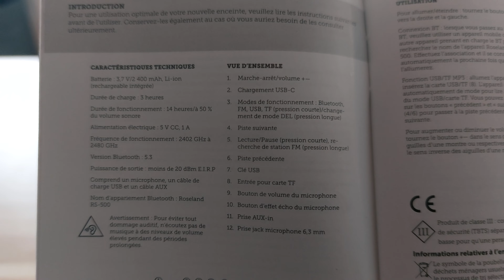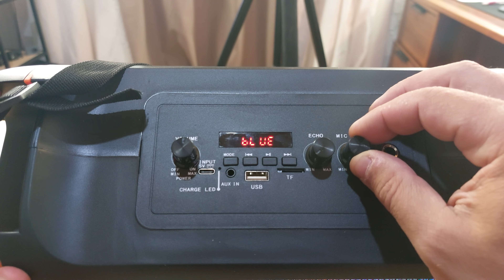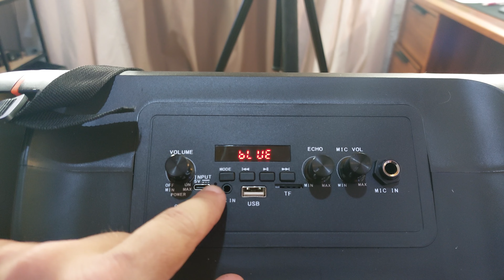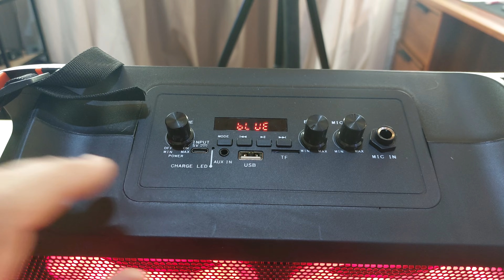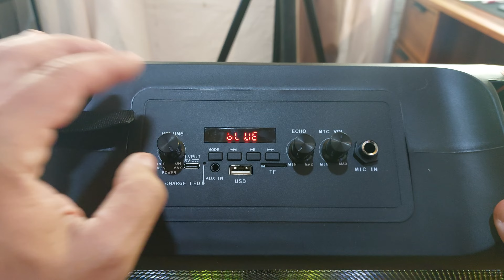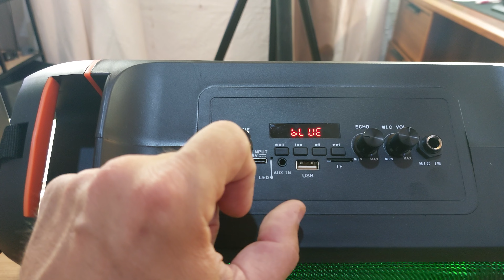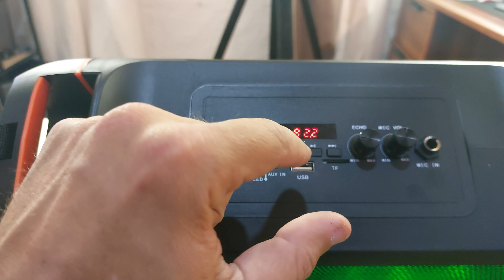Enceinte RGB ROSELAND RS-500 des magasins ACTION! Enceinte JETABLE?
Je teste l'enceinte Bluetooth RGB Roseland RS-500 livrée avec un micro que l'on trouve dans les magasins Action ! Elle  peut également lire des clef USB, des carte micro SD, et possède une entrée auxiliaire ! mais vous allez voir qu'il va falloir faire des concession si vous achetez cette enceinte pas chère !

❤️ Pour soutenir la chaine et faire un don ❤️ :
⌛ Sommaire : ⌛
0:00​​ • Introduction
0:34 • Dans la boite ( Unboxing)
1:34 • Le tour de l'enceinte
6:21 • Le rendu sonore
9:44 • Conclusion